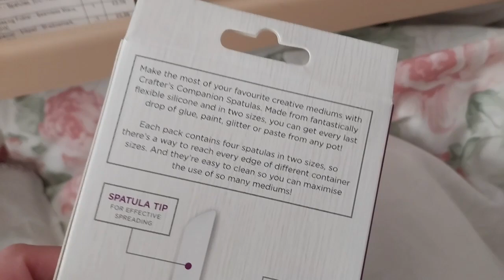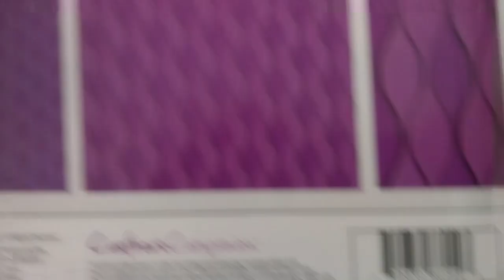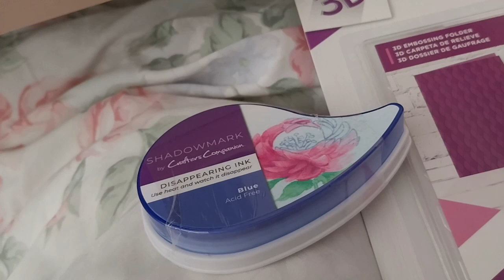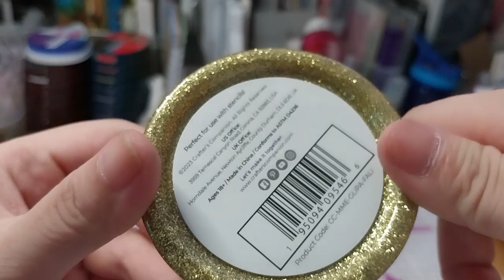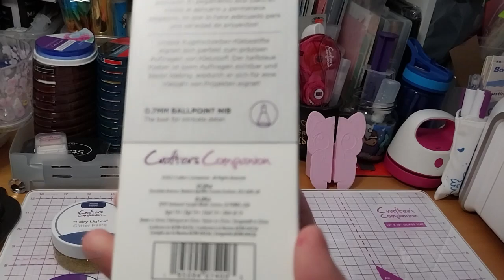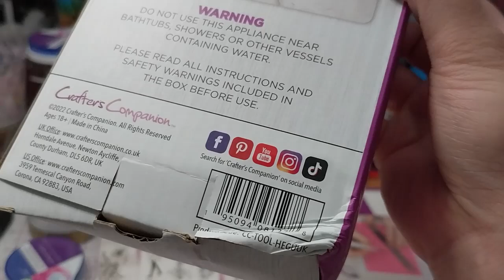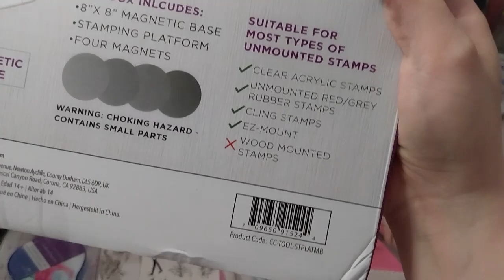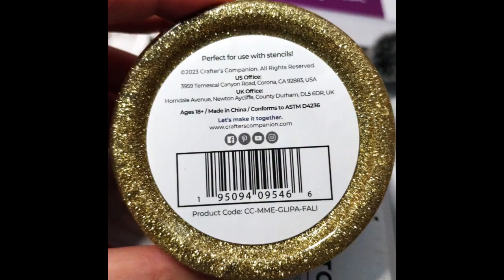My Crafter's Companion Craft Supplies Haul! 34